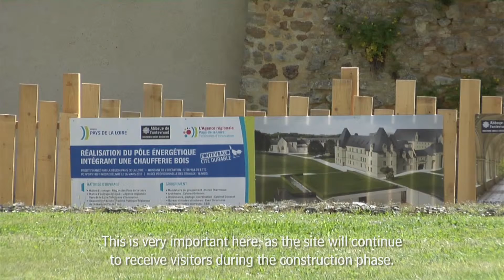Quelle est la démarche d'un chantier vert ? (en)